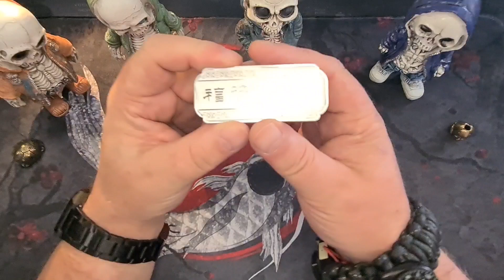Nightwolf NW M05